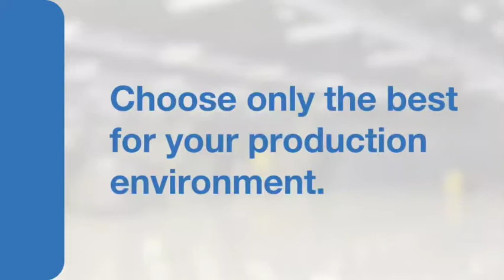Unfiltered air shortens air compressors life span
With many industrial air compressors being used in dusty conditions, the lack of proper filtration of incoming air can shorten the life span of the compressors by 75% to 80%, says specialised engineering company RTS Africa Engineering MD Ian Fraser.